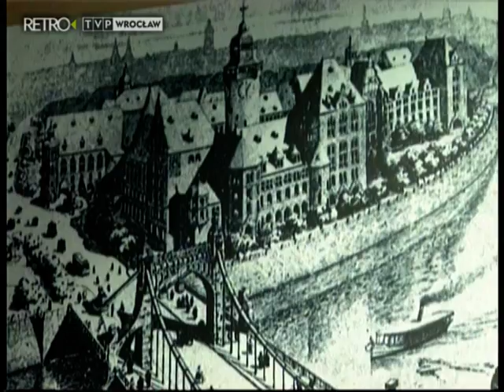Plany budowy nowego wrocławskiego ratusza - Retro TVP Wrocław